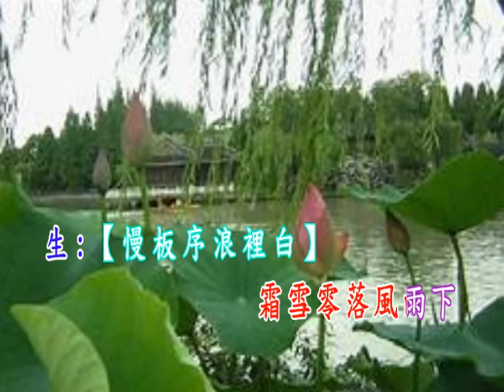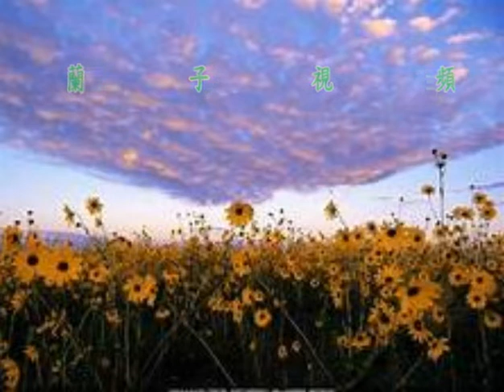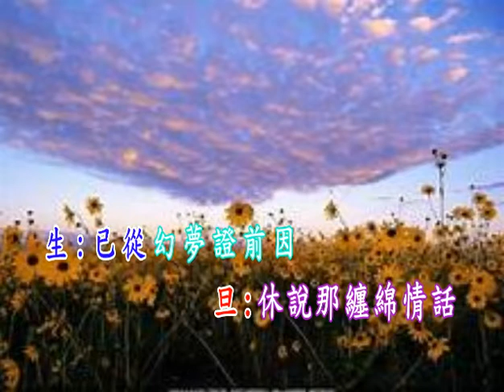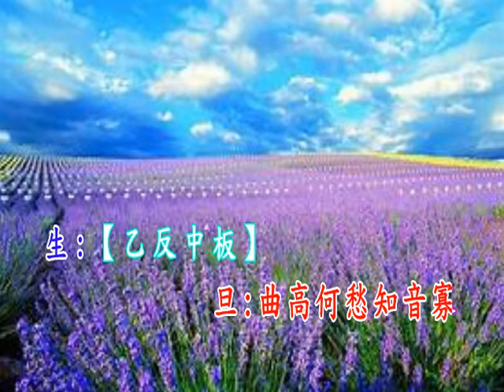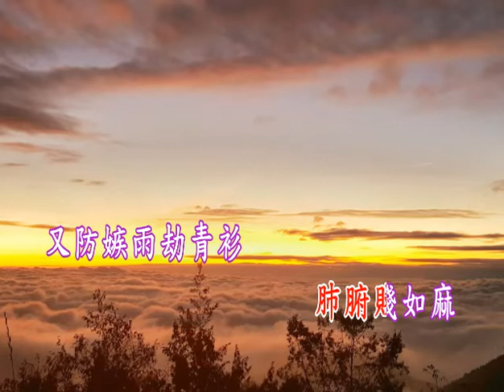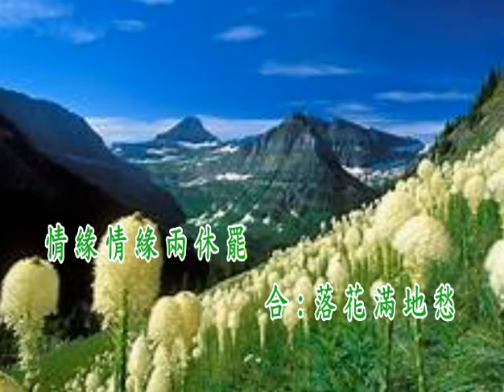還琴記 vincent&蘭子23 - 7 - 19